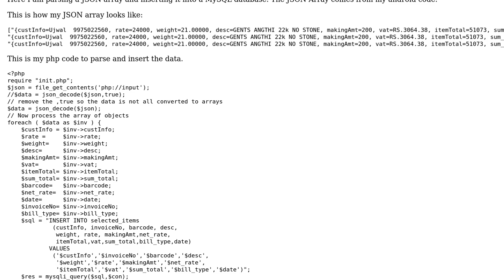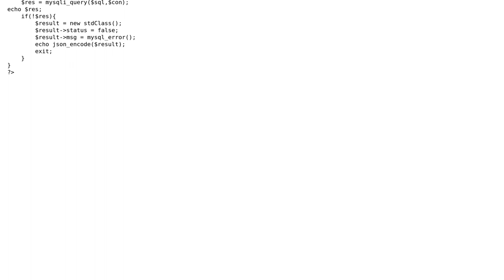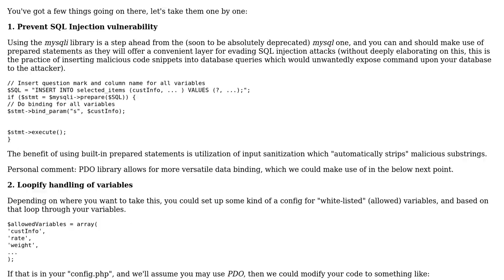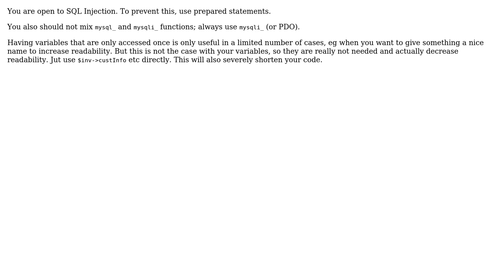Inserting JSON array data into a MySQL database using PHP (2 Solutions!!)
Inserting JSON array data into a MySQL database using PHP

With thanks & praise to God, and with thanks to the many people who have made this project possible! | Content (except music & images) licensed under CC BY-SA | Music | Images & others | With thanks to user tim user Jamal user Gabor user AndroidNewBee and the Stack Exchange Network Trademarks are property of their respective owners. You are responsible for your own actions.